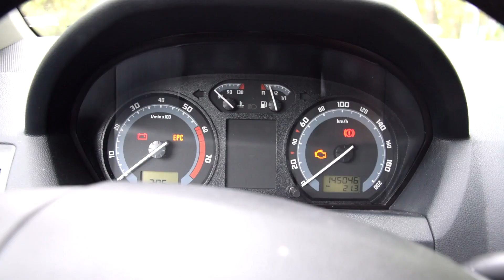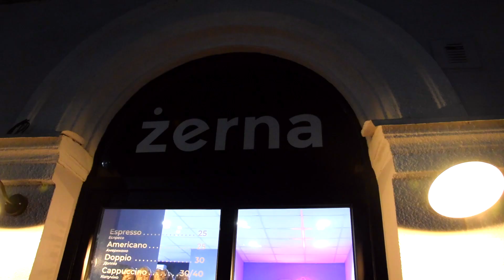Украина, Кременчуг, Студия Ракурс | VLOG 230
Зачастую я использую музыку:
►Till
►DJ Quads
►Baoj
► Dyalla
► Joakim Karud
► Blue Wendnesday

Поддержать автора:
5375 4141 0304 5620 Monobank (Ukraine)
BTC 1GTY33gFtmDnXpEPAkY6sKvmwK1tvjGj8c
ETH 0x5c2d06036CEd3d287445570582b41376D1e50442